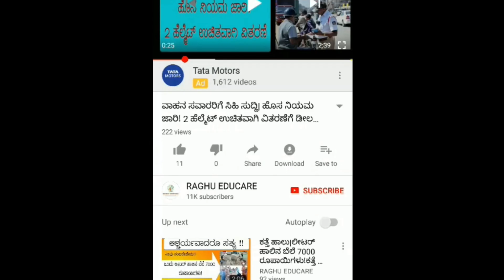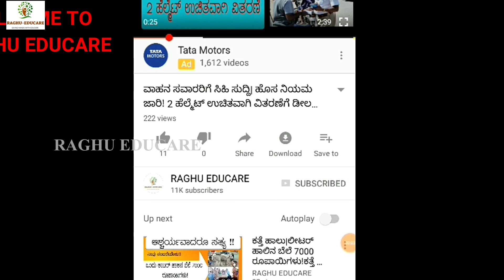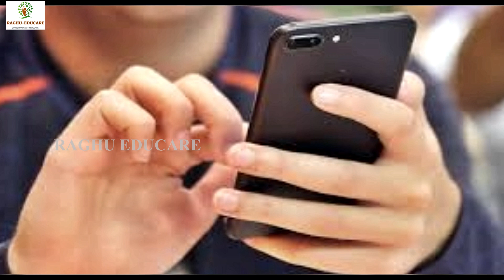ಉಜ್ವಲ ಯೋಜನೆಯ ಫಲಾನುಭವಿಗಳಿಗೆ 3 ಉಚಿತ ಸಿಲಿಂಡರ್|ಮೆಸೆಜ್ ಮಾಡಿ ಸಿಲಿಂಡರ್ ಪಡೆಯಿರಿ|ನಿಯಮ ಮತ್ತು ಪಡೆಯುವ ವಿಧಾನ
ಉಜ್ವಲ ಯೋಜನೆಯ ಫಲಾನುಭವಿಗಳಿಗೆ ಲಾಕ್‍ಡೌನ್ ಹಿನ್ನೆಲೆಯಲ್ಲಿ ಪ್ರಧಾನಮಂತ್ರಿ ಗರೀಬ ಕಲ್ಯಾಣ ಯೋಜನೆ ಅಡಿಯಲ್ಲಿ ಎಪ್ರೀಲ್, ಮೇ, ಜೂನ ತಿಂಳುಗಳಿಗೆ, ಪ್ರತಿ ತಿಂಗಳಿಗೆ ಒಂದರಂತೆ 3 ಎಲ್‍ಪಿಜಿ ಸಿಲಿಂಡರ್‍ಗಳನ್ನು ಉಚಿತವಾಗಿ ನೀಡಲು ಕೇಂದ್ರ ಸರ್ಕಾರ ಪ್ರಾರಂಬಿಸಿದೆ. ಈಗಾಗಲೇ ಉಜ್ವಲ ಫಲಾನುಭವಿಗಳ ಬ್ಯಾಂಕ್ ಖಾತೆಗೆ ಒಂದು ತಿಂಗಳ ಹಣವನ್ನು ಎಪ್ರೀಲ್ 5 ಅಥವಾ 6 ನೇ ತಾರೀಖನಂದು ಜಮಾ ಮಾಡಲಾಗಿರುತ್ತದೆ. ಈ ಹಣದಲ್ಲಿ ಫಲಾನುಭವಿಗಳು ಸಿಲಿಂಡರ್‍ನ್ನು ಪಡೆದುಕೊಳ್ಳಬಹುದು.

ಸಾಮಾನ್ಯಮಾಹಿತಿನಿಮ್ಮಬೆರಳ ತುದಿಯಲ್ಲಿ